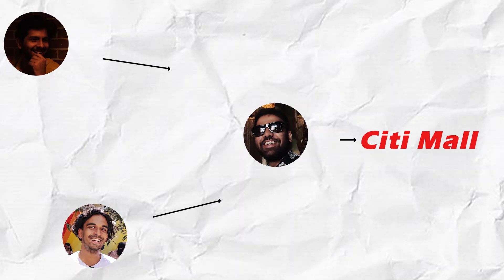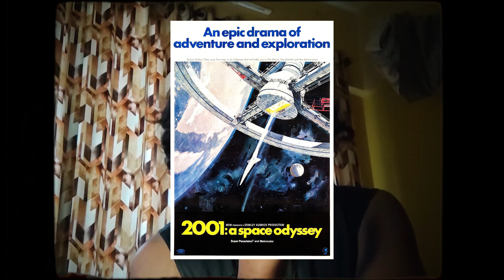Atomic Meets Glam | The Barbenheimer Experience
We watched Oppenheimer and Barbie but with a twist.